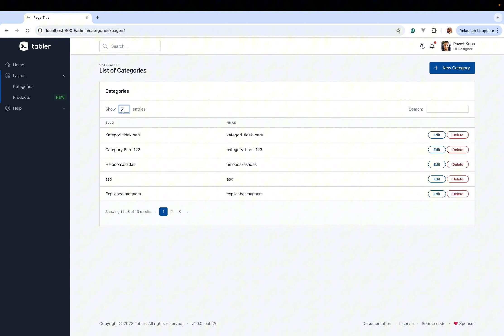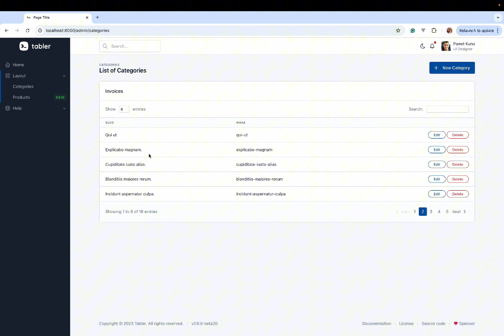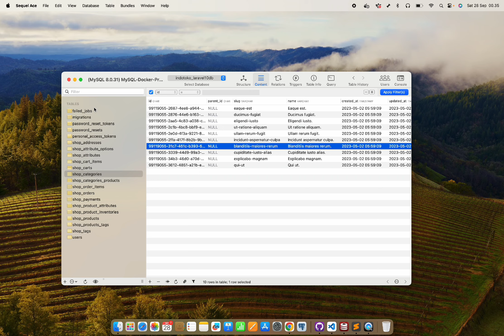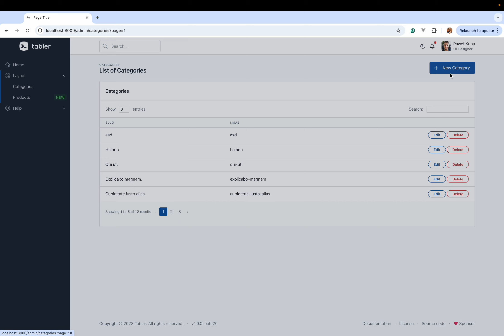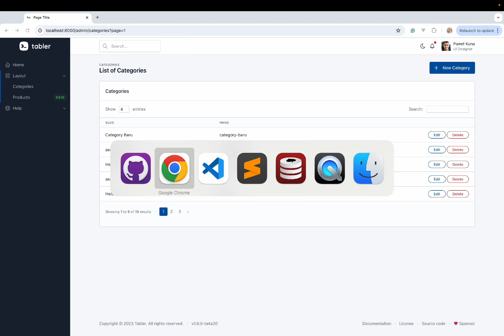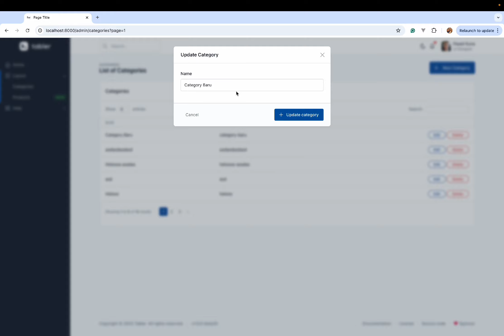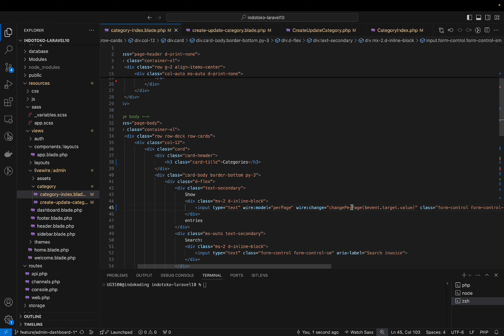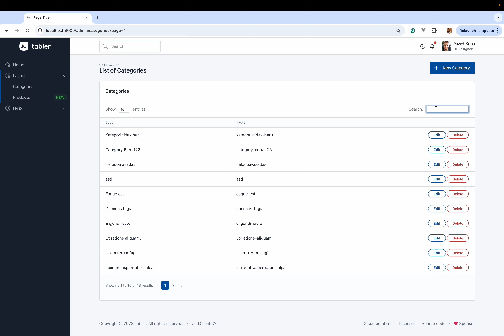Dashboard Admin Laravel 10 dengan Livewire 3 dan Boostrap 5 - #21 CRUD Kategori Produk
Video ini membahas mengenai membuat CRUD data dengan Livewire 3.